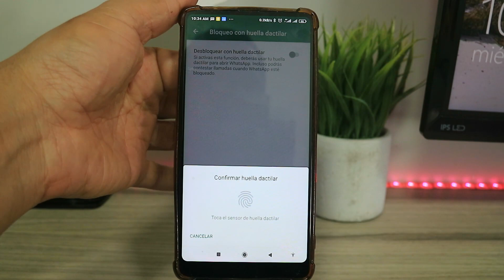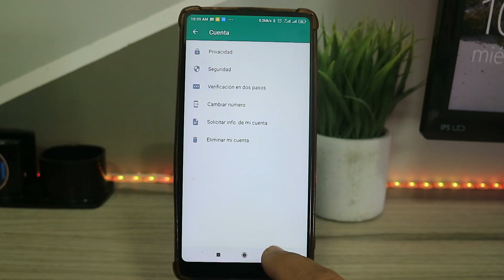⚡Como BLOQUEAR tu WhatsApp con huella sin instalar aplicaciones👍👍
Quieres que tú cuenta de WhatsApp tenga mayor seguridad o que nadie ingrese a ella? Entonces toma nota de lo que te contaremos a continuación. La referida app de color verde es una aplicación en dónde envías todo tipo de archivos multimedia como: fotos, videos, audios, documentos Word, Excel, PDF, etc., muchas veces estos elementos suelen ser confidenciales o privados y no quisieras que caigan en manos de terceros. En esta oportunidad te ensenaremos un novedoso truco para que bloquees tu cuenta de WhatsApp con la huella dactilar sin tener que instalar aplicativos externos.

✔️Como Tener Windows 10 Pro en tu PC sin que te cueste💲un OJO DE LA CARA 100% legal!!! - GvgMall

⚡8 Dias Viendo Videos De Kwai Y TikTok Cual Paga Mas?💲💲Combate a Muerte😭